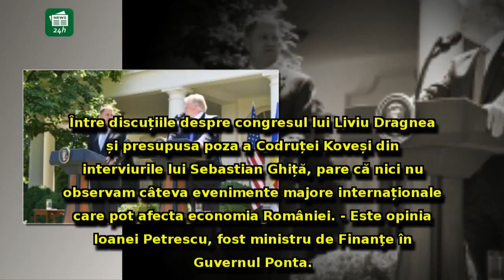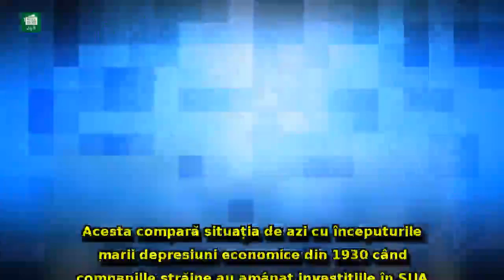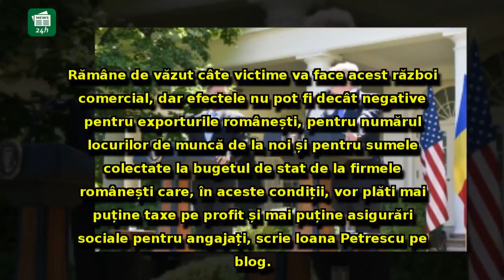Un fost ministru de Finanţe trage un semnal de ALARMĂ: Decizia lui Trump care ar putea lovi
Un fost ministru de Finanţe trage un semnal de ALARMĂ: Decizia lui Trump care ar putea lovi în plin economia României